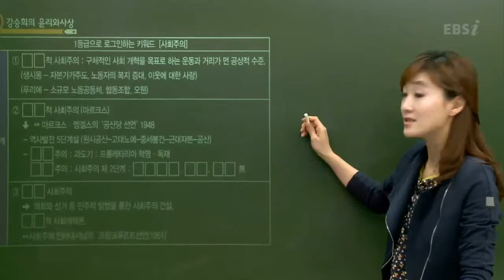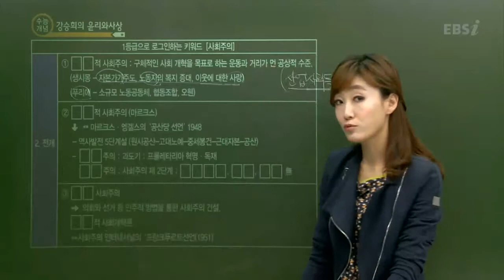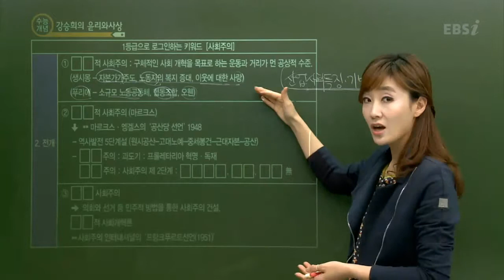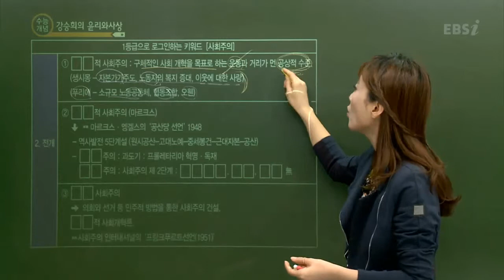EBS [사회탐구] 윤리와사상 - 공상적 사회주의는?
공상적 사회주의 - 09분 36초